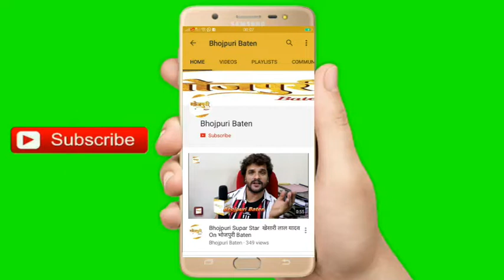Shakti Kapoor ने Rani Chatterjee को दिया Complement कहा मुझसे ज्यादा Energy Rani में